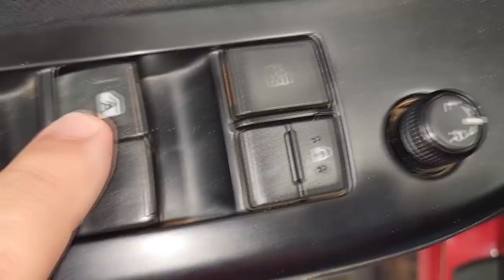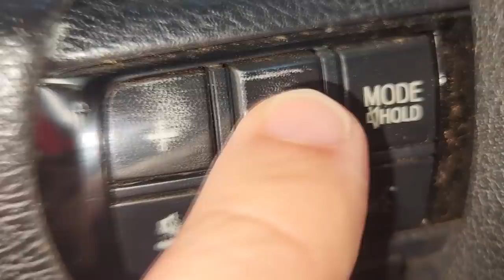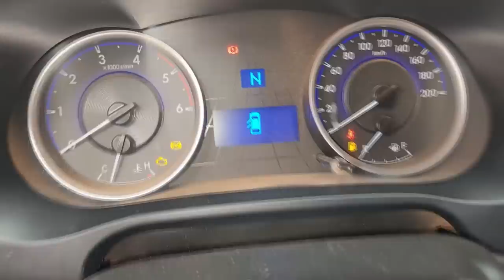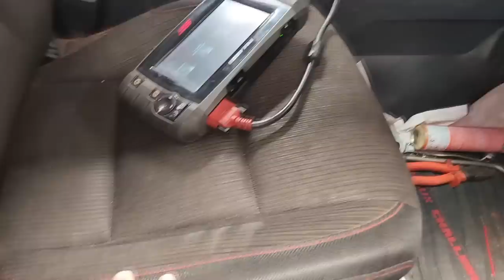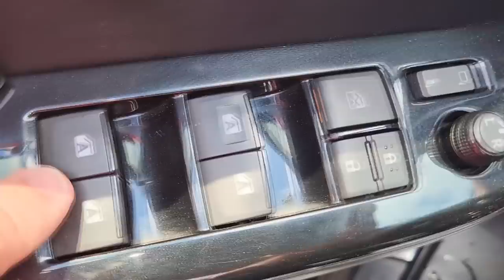EP. 997// Como SABER KM VOLTADA? Desconfiou da KM/QUILOMETRAGEM foi adulterada? Baixaram KM?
Mais um vídeo com super dicas sobre AVALIAÇÃO de Camionete para Compra!
Como comprar camionete usada?
Dá pra saber descobrir se o km foi voltado baixado adulterado?

"embreagem s10"
"melhor mecânica"
"mecânica chevrolet"
"melhor marca óleo s10 5w30"
"como balancear"
"review s10"
"sw4 s10"
"militec funciona"
"serviços toyota"
"oficina toyota"
"o que é hilux garbosa"
"mecânica toyota"
"manutenção toyota"
"restauração hilux"
"hilux antiga"
"diesel 4x4"
"como montar motor diesel"
"diesel 4x4"
"embreagem s10"
"melhor mecânica"